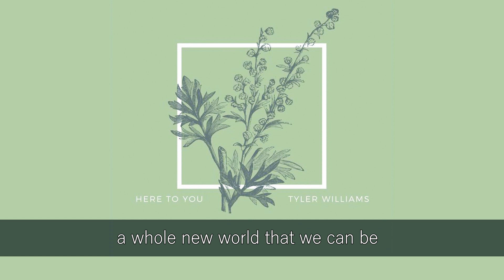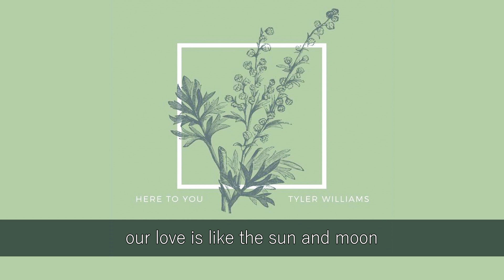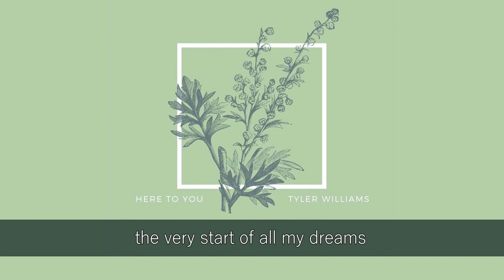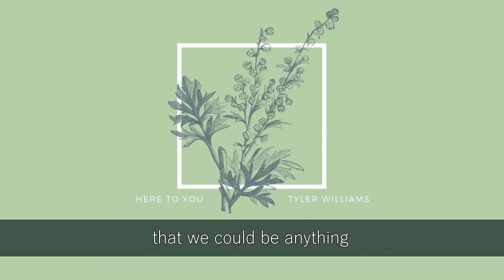TYLER BROWN WILLIAMS - BE ANYTHING LYRICS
SONG TITLE: BE ANYTHING
ALBUM TITLE: HERE TO YOU (2019)